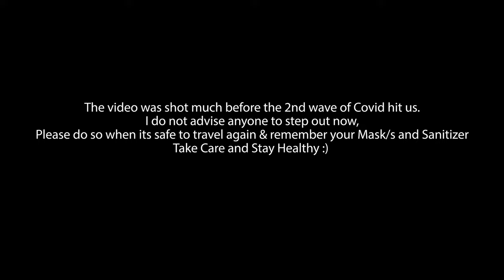LATPANCHAR | Ep - 2 | Offbeat North Bengal | Ahaldara, Namthing Pokhri | Camp | Incredible India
Welcome to the second episode of `Ride to Latpanchar`. This episode takes you through unbridled landscapes through the nook and corner of this small village hamlet. We will be visiting Namthing Pokhri, Ahaldara and the vistas will give your eyes a soothing sensation. Later in the evening, there is a small camping session and a request to visit these small homestays when the time is right.

Timestamps:
0:00 Cinematics
0:56 Intro
1:57 About Latpanchar
2:54 Cinematic Shots
3:38 Namthing Pokhri
5:04 Views and Homestay Details
6:44 Camping
9:52 Homestay Information/s
13:09 Conclusion

3. Orange Tree Homestay

REMEMBER, TIMES ARE NOT PERFECT AT THE MOMENT. PLEASE USE YOUR OWN CONSCIENCE FOR TRAVELLING.

If possible, show some love to my other social media handles below.

:: Gears ::
Camera: Canon 200D (SL2), Go Pro Hero 7
Lens: Canon 10-18mm, Canon 50mm
Microphone: Rode Video Micro.

Special Thanks to the People of Latpanchar, my family, friends and well wishers.

Critiques are welcome